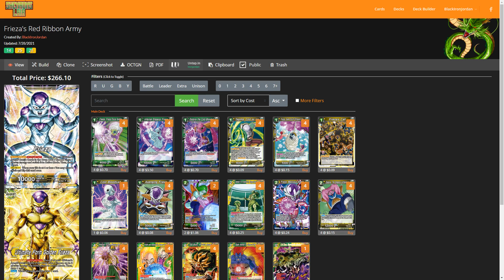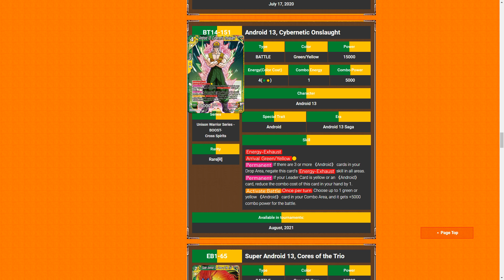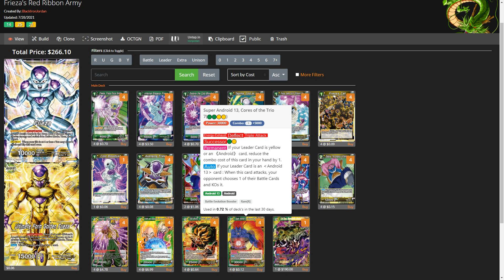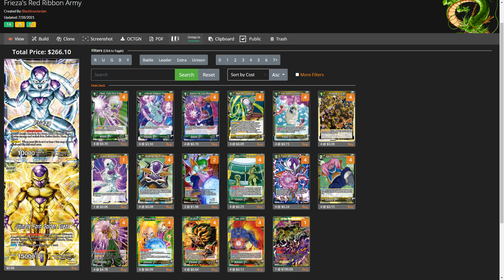Lemon Lime Golden Frieza is Back!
Here's a twist on one of my favorite decks of all time, Lemon Lime Golden Frieza!